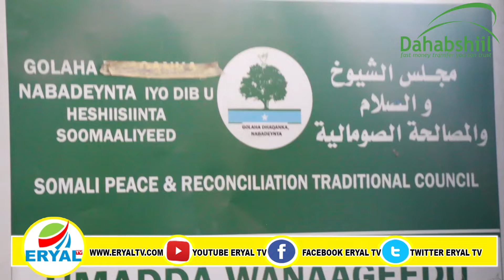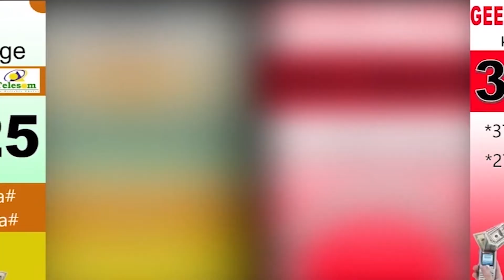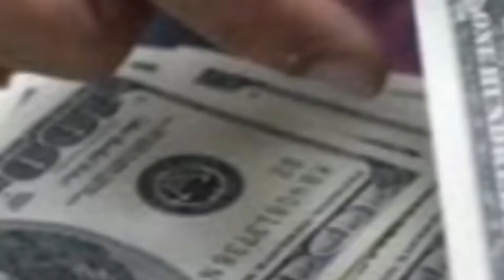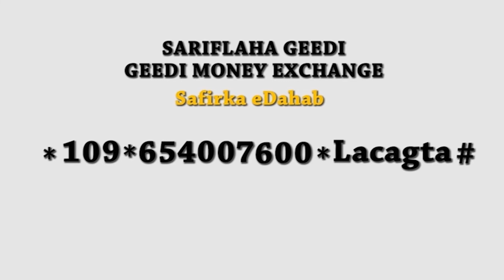Golaha Dhaqanka Iyo Nabadeynta Soomaaliyeed ayaa Ku Baaqay in la Joojiyo Dagaal Beeleedyada